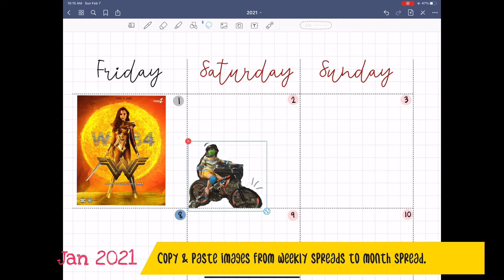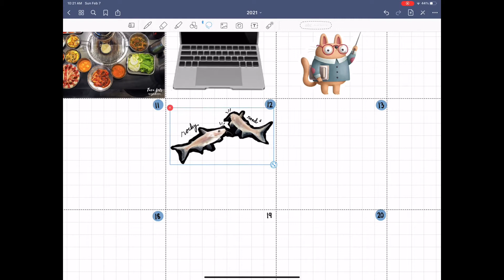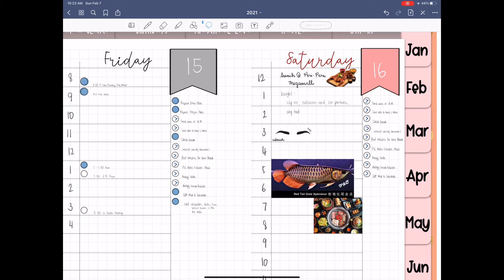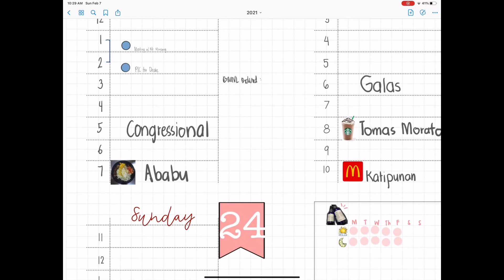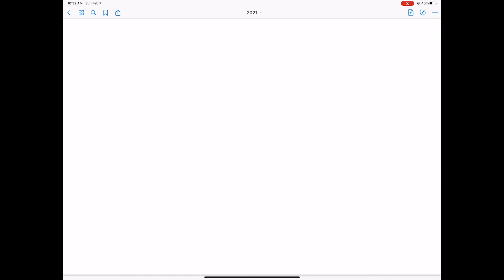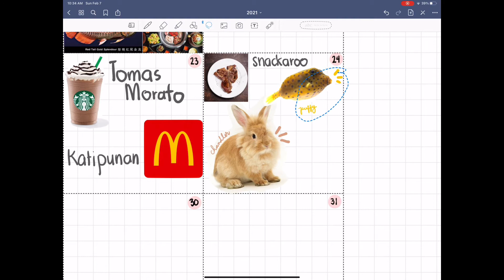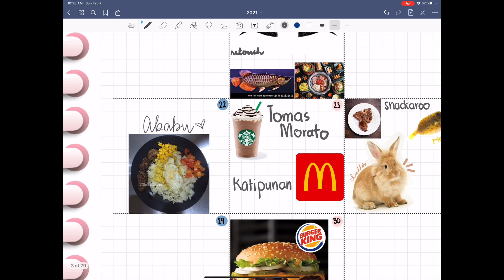2021 January Diary | goodnotes